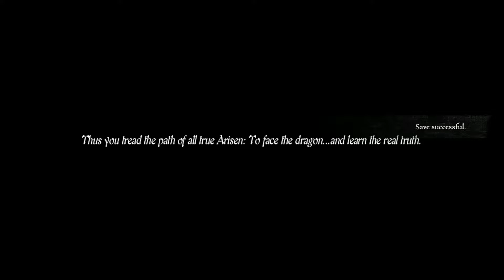「 Dragon's Dogma Dark Arisen (PS5) 」 Day 07 ~ "The Final Boss (then Post Game)"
** PLEASE READ DESCRIPTION!!  MAY CONTAIN FULL SPOILERS!! **

「 Dragon's Dogma Dark Arisen (PS5) 」
Day 07 ~ "The Final Boss (then Post Game)"
Due to the nature of live-streaming on Twitch, expect:
- Deaths
- WTF
- Waifus
- Commentaries
- Bugs

Trying out a discounted $5 game on PSN as requested by my viewers on discord!

System: PS5-E

1st Gameplay : New Game Playthrough
Difficulty: Normal
Language: English
Audio: English
Waifu: ???

MP4 1080p, 25Mbps Bitrate, 1920x1080, 60 FPS

masterll,themasterll,Capcom Dragon's Dogma,